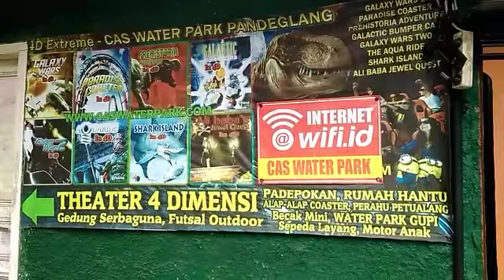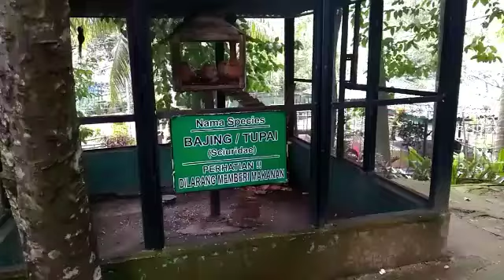Survey Lokasi Wisata CAS Waterpark Cikole Pandeglang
Openingnya syahdu banget gesss, hikhikhik serasa kaya Boy William NebengBoy hihihi. berhubung dia Si Blekok, jadinya nebengroy hehe
Minggu, 27 Januari survey Lokasi Gethring Arisan MFC untuk tgl 10 Februari 2019.